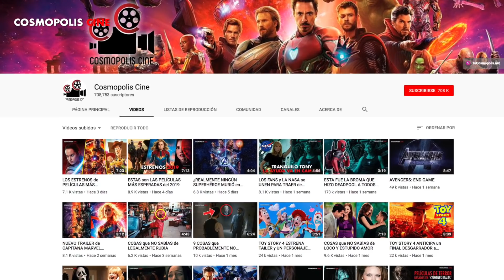EL CONJURO 3 ESTA ES LA ATERRADORA HISTORIA en LA QUE SE BASARÁ